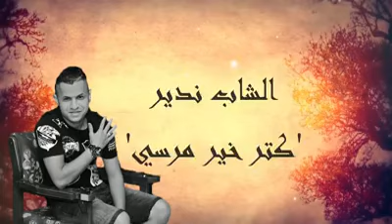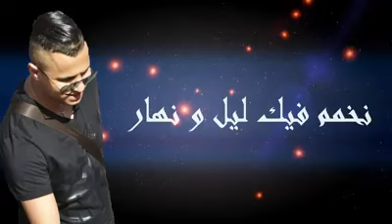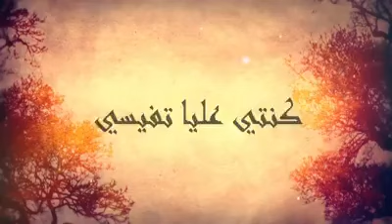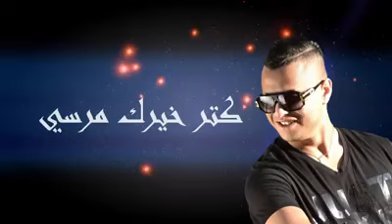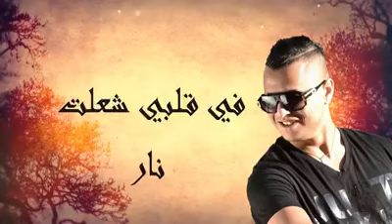Kater Khirek Merci -avec Dj Moulley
Kater khirek merci (suite 3ach9ak khataa) clip lyrics / chenna.com